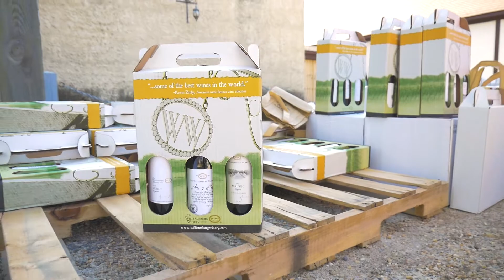New Wine Club Exclusive Wine & Food Pairing Social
Our new, quarterly Wine Club Exclusive "Wine & Food Pairing Social," hosted by Winemaker Matthew Meyer and Chef David McClure, offers our Members the unique opportunity to explore the delicious art of pairing wine and food with the makers themselves. Check out this fun BTS video from our February social.